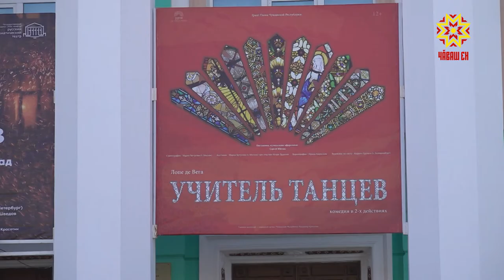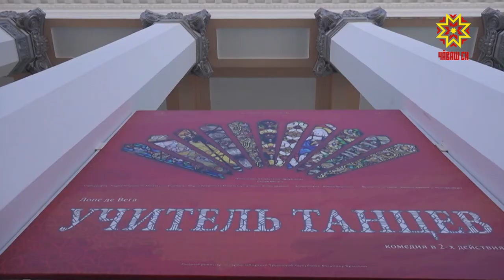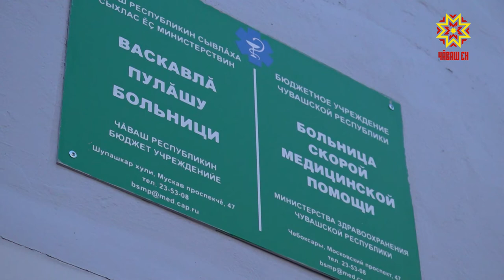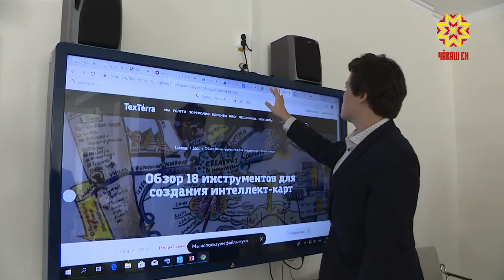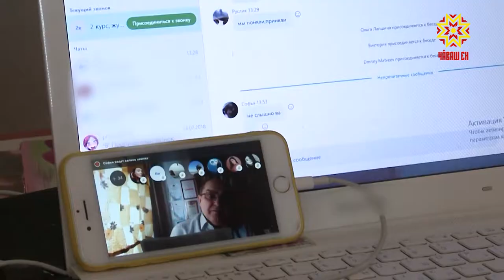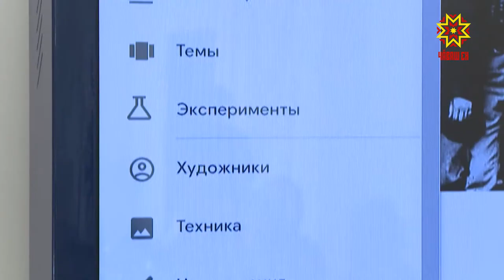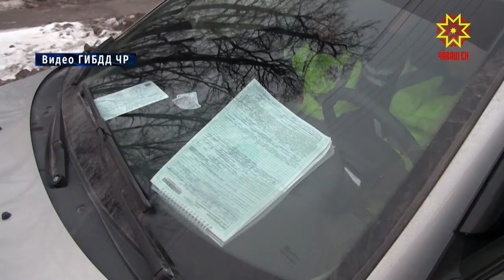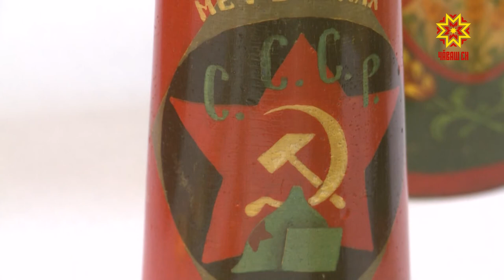Республика 27.03.2020 на русском языке. Вечерний выпуск